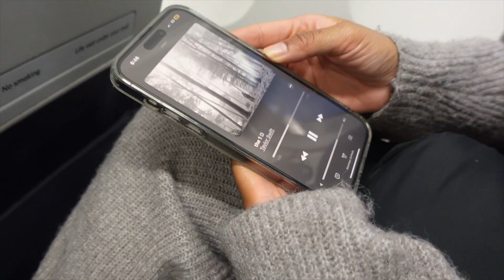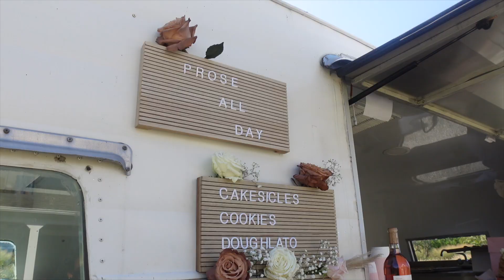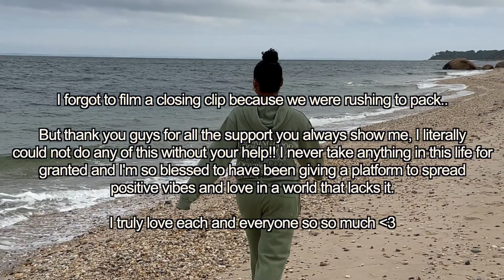First brand trip as SISTERS, grwm in an airport bathroom, & more 💗 | TRAVEL VLOG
Come with me and my sister on our first brand trip together! I swear this influencer thing is 10x more fun with her by my side 🥺 Big thank you to Prose Beauty for the most magical trip! And thank you to you guys for always supporting my dreams🤍 I love you guys so much!!

❤️  FOLLOW ZACH & ASHLEY'S CHANNEL HERE!